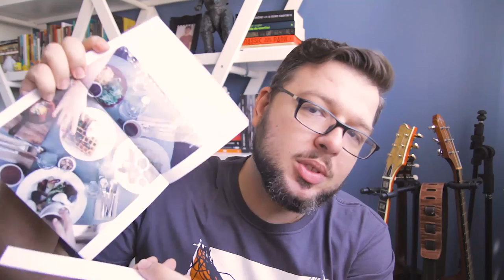MENOS MITOS, MAIS MESAS feat. Box95 - Vlog David Mesquita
***Atualização em março de 2018***

Não gravo videos novos desde outubro de 2017, e por uma razão simples: decidi me dedicar inteiramente ao ministério local por um tempo. Por isso, todas as atividades online relacionadas ao canal foram desativadas, como respostas aos comentários, emails de aconselhamento e contato via Facebook. Foi uma decisão difícil, dado o contato intenso que sustentava por aqui, mas foi necessário. Pretendo retornar dentro em breve às atividades com o canal, mas com postura e foco diferentes, sempre, claro, objetivando servir à Igreja de Jesus para a glória de Deus. Deus é bom o tempo todo.

*** Box95, reflexões e eu apagando vídeos que não podia...

Seja um Patrão deste canal!

Perguntas, elogios e sugestões?